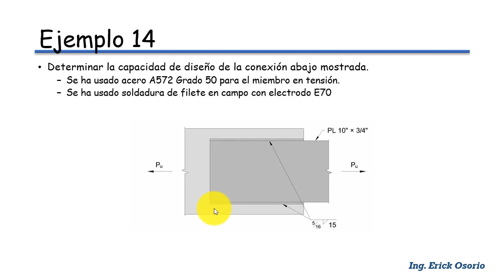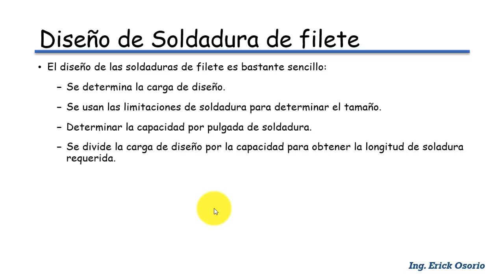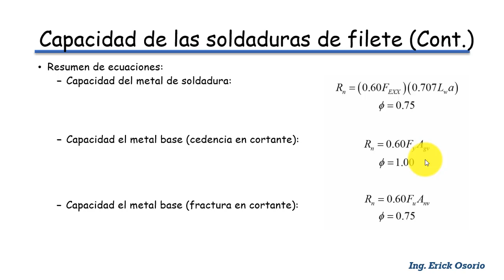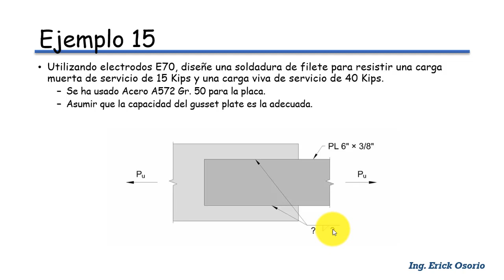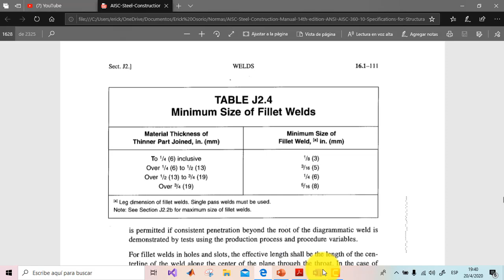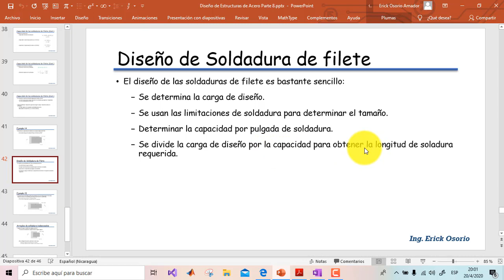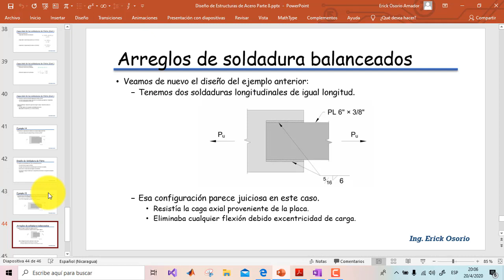Diseño de Estructuras de Acero - Conexiones soldadas (Ejemplo de diseño)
Clase en la cual se muestra el procedimiento de diseño de una conexión soldada a través de un ejemplo didáctico, dicho diseño esta basado en los normativas de AISC.